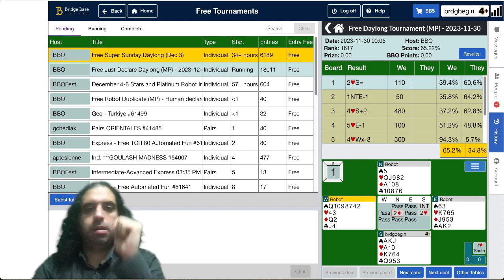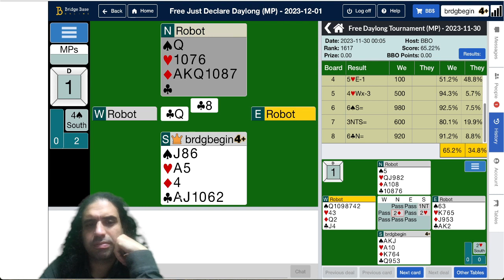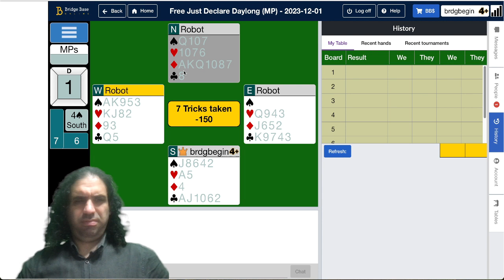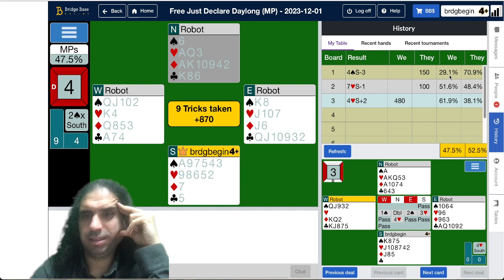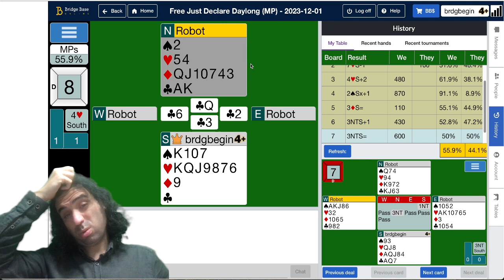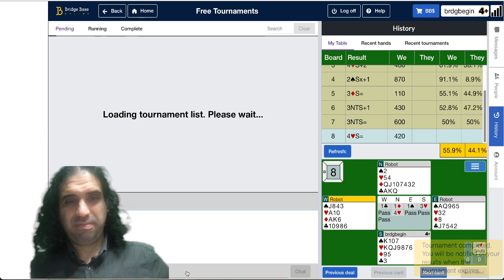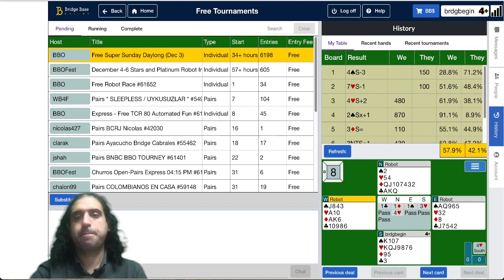Robot 7♥️ kaçırmaz!